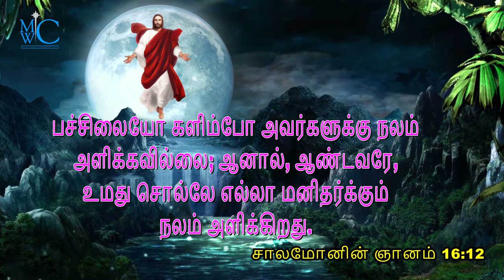The Bible words